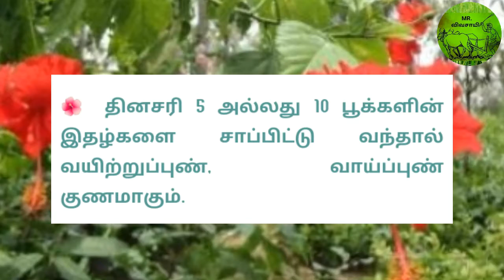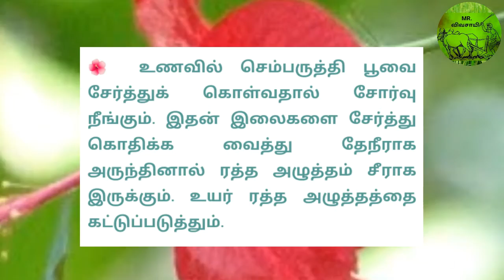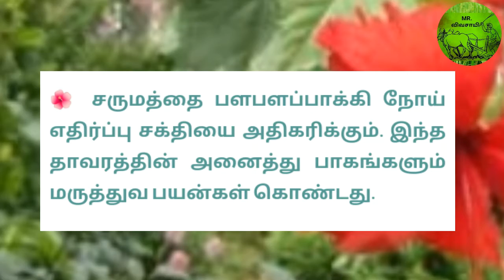செம்பருத்தியின் மருத்துவ குணங்கள் | MR.VIVASAYEE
செம்பருத்தியின் மருத்துவ குணங்கள்

நீர் சுருக்கை போக்கி சிறுநீரை பெருக்கி நஞ்சுகளை வெளியேற்றும். இனப்பெருக்க உறுப்பு நோய்களுக்கும் இது மருந்தாகின்றது. செம்பருத்தி பூ இதய நோய் அணுகாமல் தடுக்கும் அற்புதமான டானிக். செம்பருத்தி பூவைப் பசுமையாகவோ, காய வைத்து பொடி செய்தோ வைத்துக் கொண்டு, பாலில் கலந்து காலை, மாலை வேளைகளில் குடித்து வர இதய பலவீனம் தீரும்.